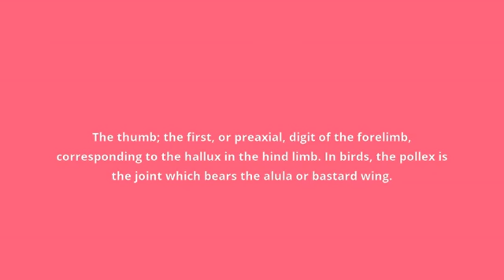what is the meaning of pollex.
what pollex means:
The thumb; the first, or preaxial, digit of the forelimb, corresponding to the hallux in the hind limb. In birds, the pollex is the joint which bears the alula or bastard wing.